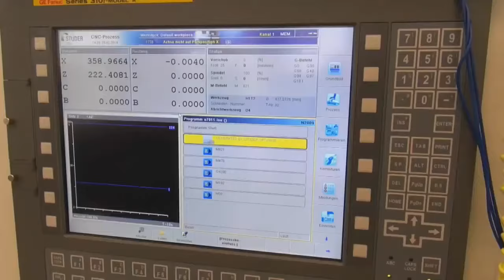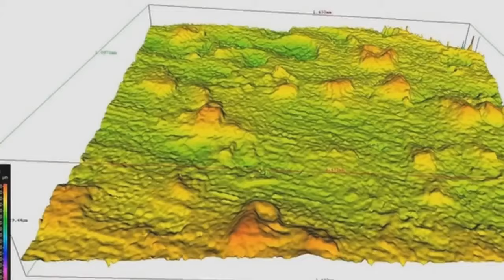Studer CNC Cylindrical Grinders - EDM Technology The WireDress by STUDER